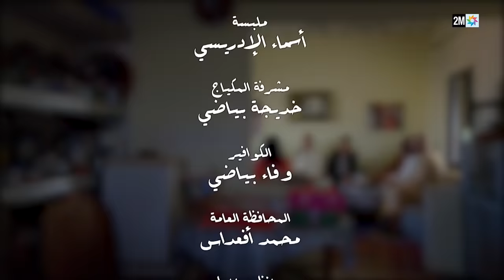الفيلم التلفزي: "زواج سي الطيب"